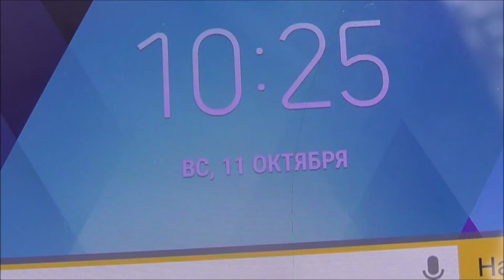БОРОВИКИ ПОШЛИ в середине октября!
Боровики пошли в октябре! Грибы 2020 Белые грибы и подосиновики